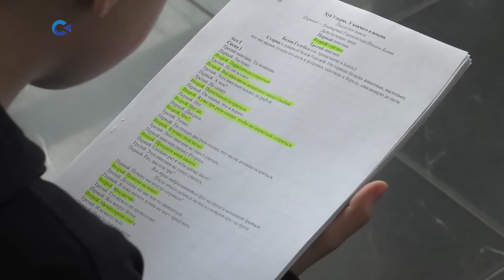«Территория культуры» | Куклантида | 27.06.2022